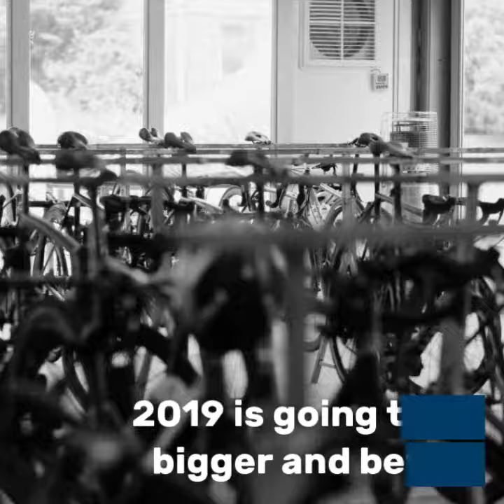Autumn Classic 2019